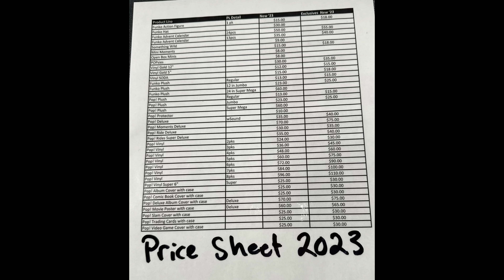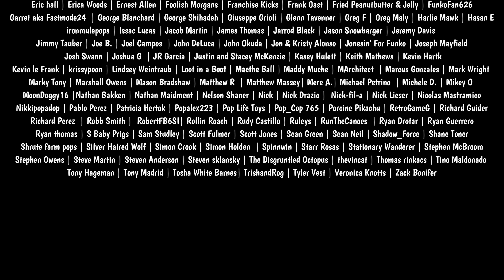FUNKO SODA PRICE INCREASE?! | WHAT ELSE WILL INCREASE IN PRICE? FUNKO SHOP EXCLUSIVE PRICE HIKE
BLACK LIGHT FLASHLIGHT USED IN OUR VIDEOS: